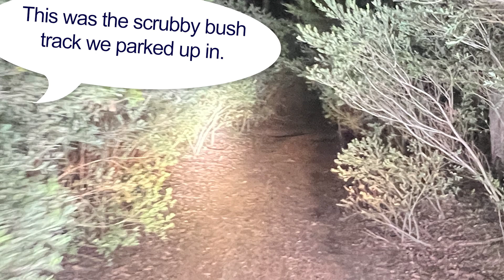Eps #25 - Last day down south - Collie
We finally get to Collie, its cold but beautiful and we find
a fantastic winery - Harris Estate Winery.
We both work jobs, have a small farm and business that we need to get in order before we head off.